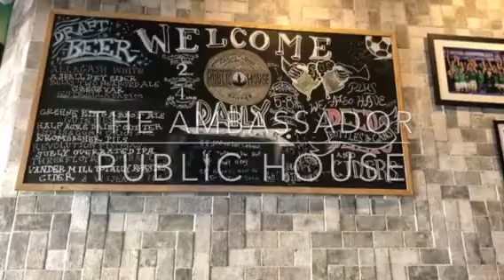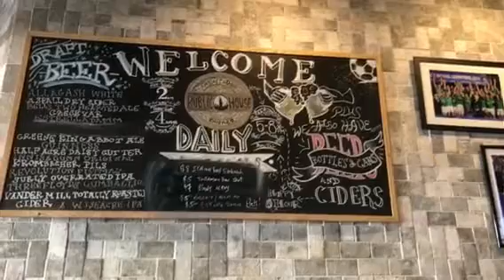Alpha Phi Omega Chicagoland Area AA May6.2018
APO